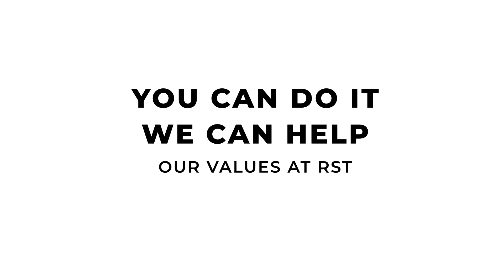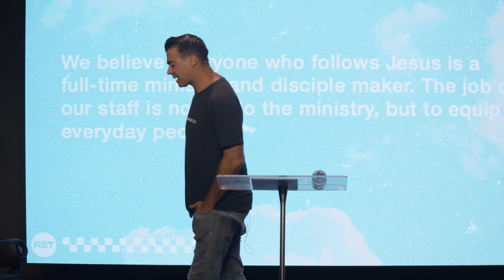You Can Do It, We Can Help // Biblical Values